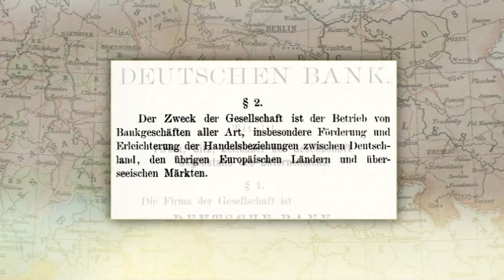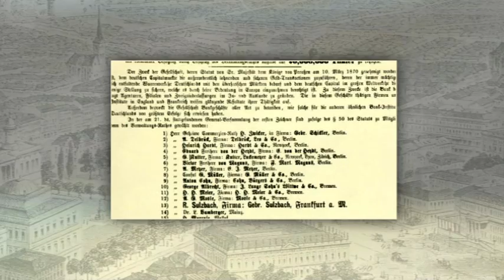The founding of Deutsche Bank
The idea leading to the formation of Deutsche Bank in 1870 took shape in times of upheaval in the banking sector. Industry's financial needs were growing in the wake of industrialisation and called for new developments in traditional banking business.